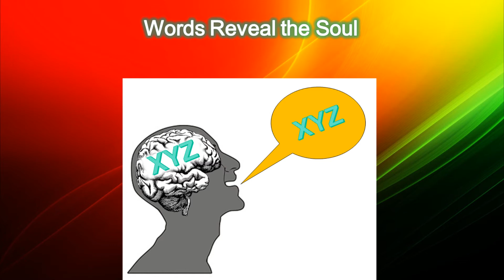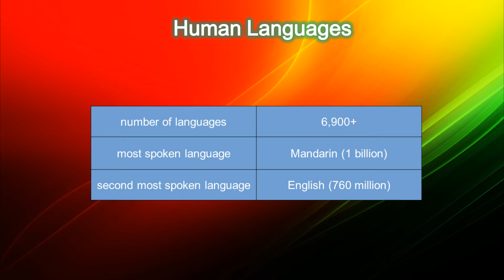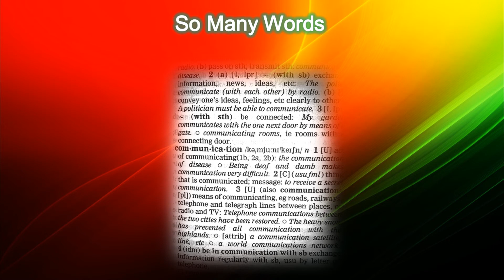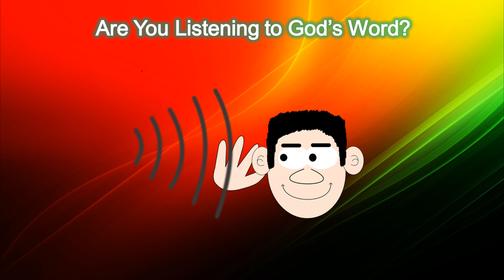The Word Became Flesh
This is a Christmas sermon based on John 1:14 preached by Steven Coxhead at Horsley Park Christian Church on 21 December 2013.

It looks at the idea of God entering into the world in the person of Jesus for the purpose of communication.